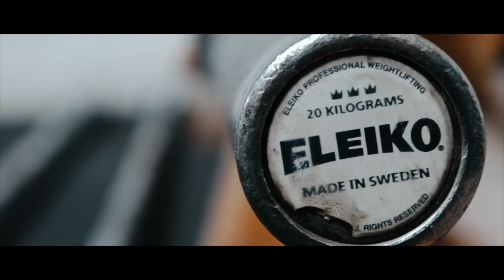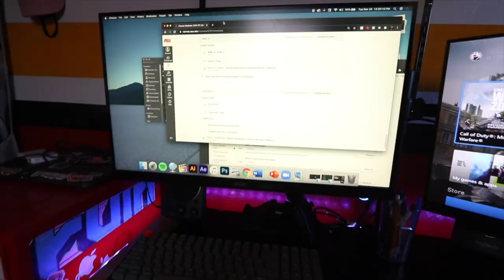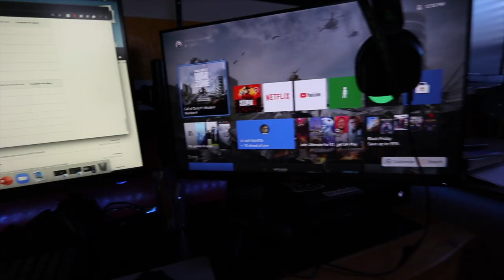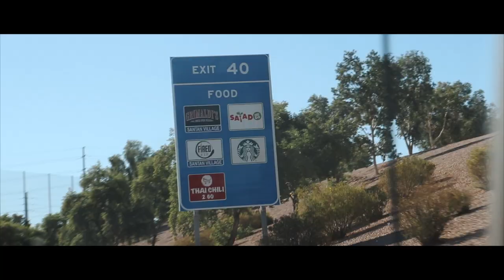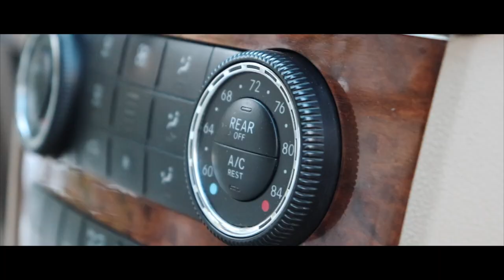5 Ways to Improve Your Clean!